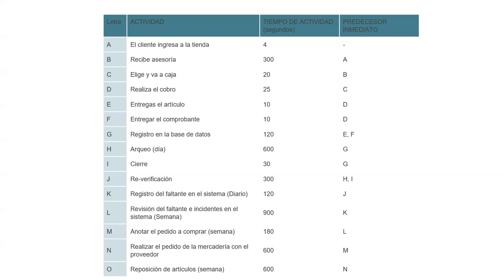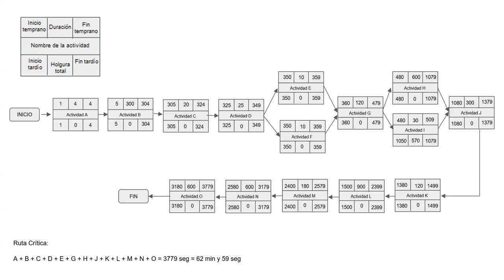Ejemplo de Ruta Critica - Gestión de Operaciones